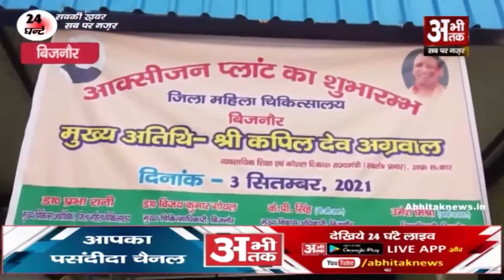अभी तक की पूरी खबर 03.09.2021